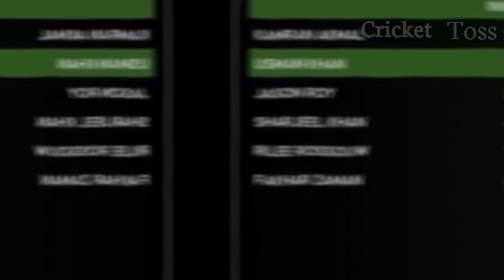Usman Khan Century today | MS vs KK